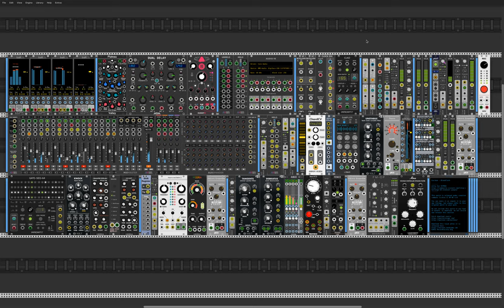BloodClot - Eurikon VCP challenge #68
Eurikon - BloodCloth

You can remix it or rework it to your own likings, but always refer to this original patch in your work.

Do not include this patch in any type of bundle, or download.
Do not record and release this version.